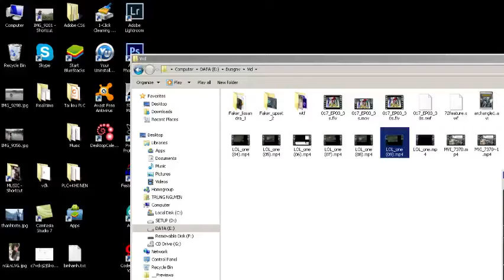LOL heimerdinger bá đạo trút mưa đạn cả 2 team đều có Malphite + Yasuo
Một trận đẫm máu với combo của Mal + YS cả 2 team.
Heimerdinger trút  mưa đạn. 2:03  3:36 4:00 5:24 8:51 10:30 11:00
Team xanh:
Heimerdinger,  Ekko, Yasuo, Malphite, shaco
Tem đỏ:
Yasuo, Irelina, Malphite, Yii, Varus
Kq: Killing spree: Heimen 29-9